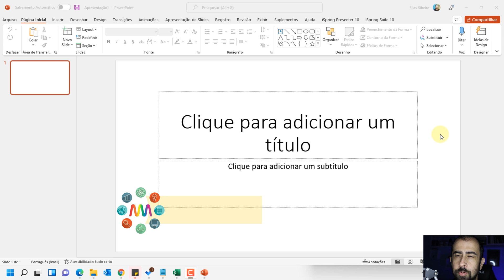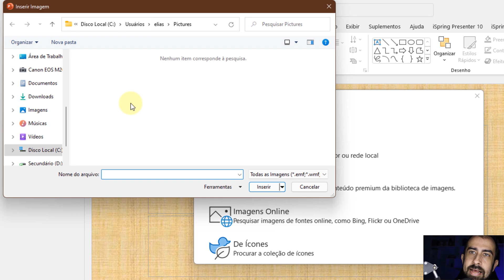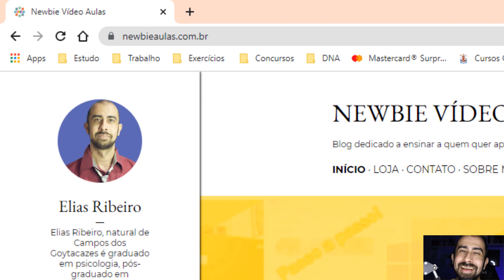Como colocar imagem de fundo no PowerPoint - Passo a passo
Aprenda de forma fácil com este passo a passo a colocar uma imagem de fundo no PowerPoint, ou alterar o fundo para cores e padrões da sua escolha. Saiba como colocar imagem de fundo no PowerPoint.

Partes:
00:00:00 Intro
00:00:13 Como colocar imagem como plano de fundo
00:02:06 Para finalizar
00:02:43 Tela final